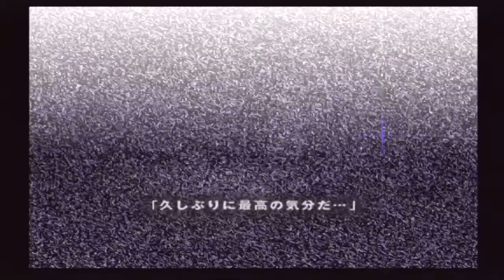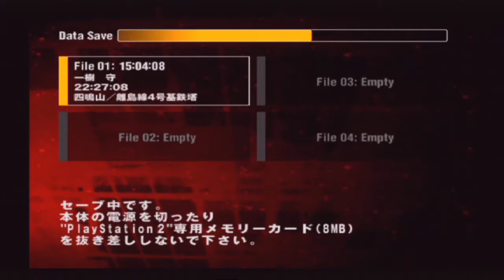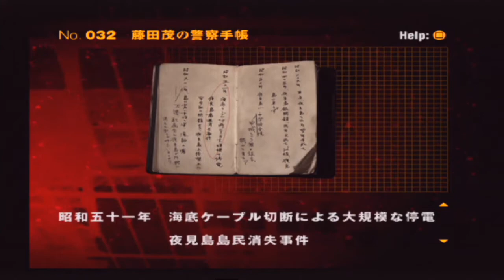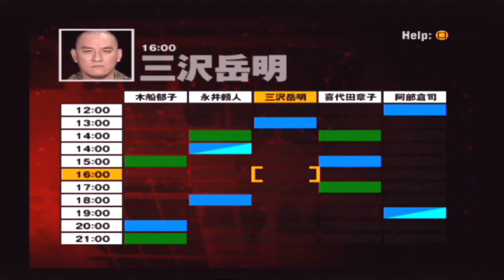#49【SIREN2】仲が悪い部下の下克上、気持ちいい～～～【実況プレイ】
プレイステーション2のホラーゲーム「SIREN」シリーズをプレイしていきます
高難易度と名高い一作目を無事にクリアしましたので、この勢いそのままに続編のプレイに入っていきましょう！

一作目では1つのチャプターにつき、2種類のクリア方法が用意されており、特定のアイテムの入手や行動をとることによって解放される「終了条件2」でクリアしない限り、最終的に同じステージがループする仕様でした
今作でも同じゲーム性の為、攻略ルートに迷った際は同じステージを行き来する形となります
攻略サイト等の仕様は控えてプレイしていく予定ですので、ぜひコメント欄にてアドバイスを頂けると助かります

また、ホラーゲームにつき、脅かし要素や過激な表現がございますので、あらかじめご了承お願い致します

永井の23:00、終了条件１です